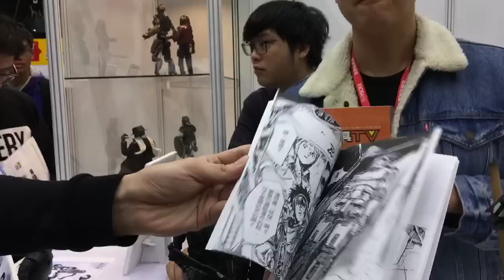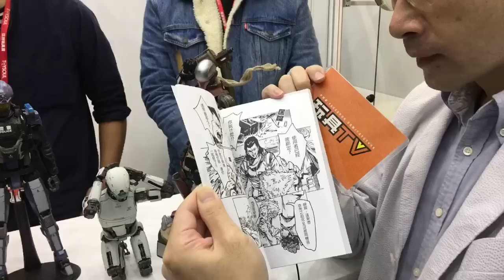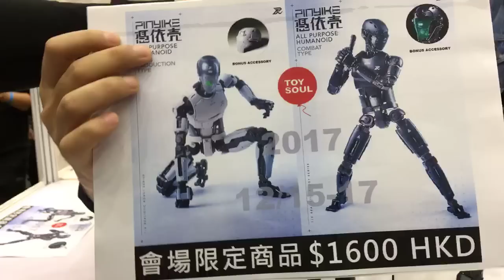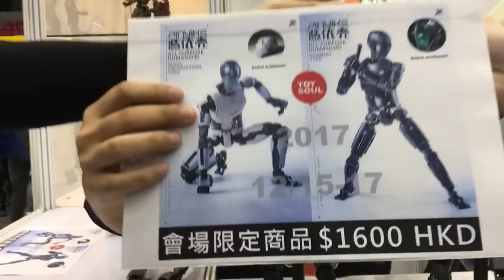TOYSTV Toy Soul 亞洲玩具展 2017 Friend from 台灣 - Pewpewgun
Program host: Douglas, Curtis, Bryan